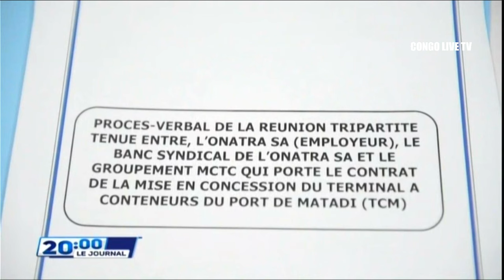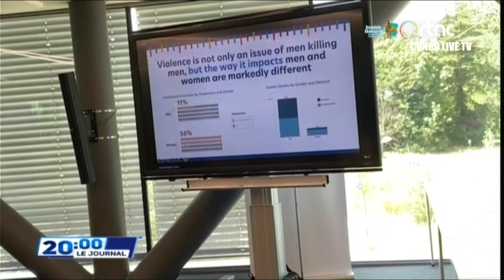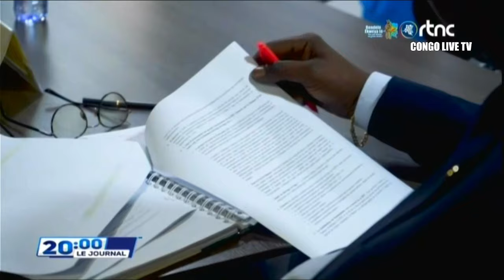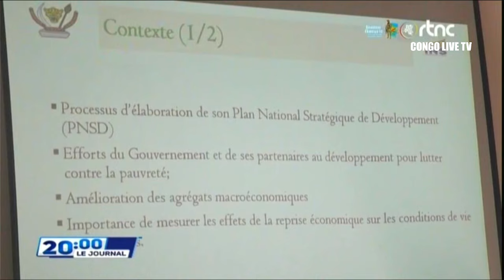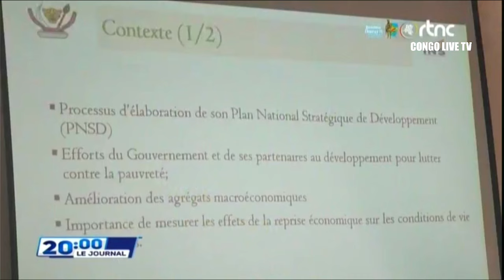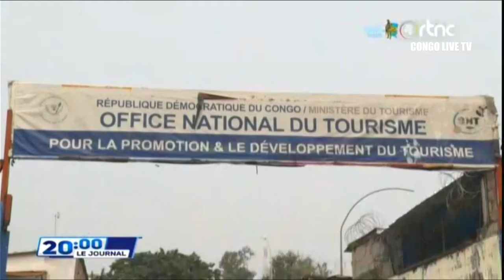SUIVEZ : LE GRAND JOURNAL DE CE VNDREDI LE 12.07.2024 RTNC EDITION 20H00